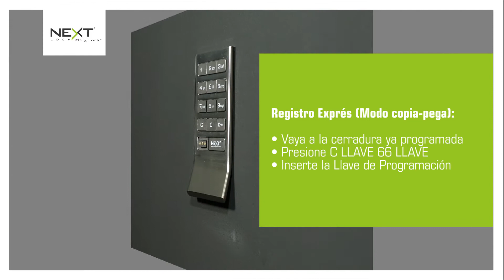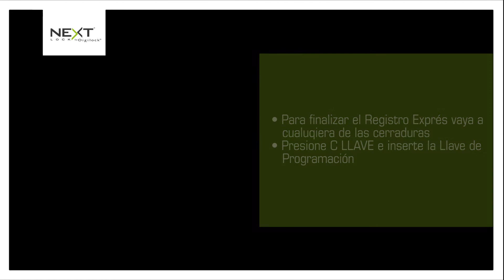Cómo programar el NEXT AXIS de Teclado